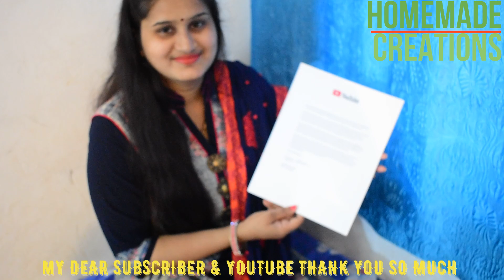youtube creators award II silver button award by youtube II my first award from youtube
Dear subscribers I am truly thankful for everyone who has shown interest in my channel and who have taken the time to watch my creations, love comments and interact.
I received my YouTube Silver Play Button award this week and I wanted to share the unboxing of it with my dear subscribers.
Without your continuous help, support and advice it was really impossible to reach this milestone (YouTube creators award SILVER PLAY BUTTON)
Lastly we would like to thank YouTube for their consideration to this award!